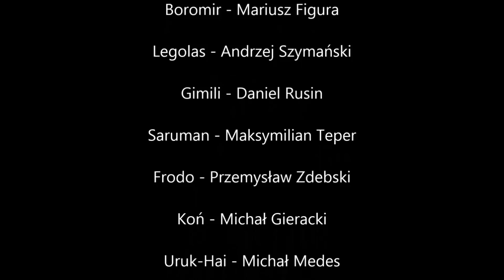The Lord of the Rings (Hugon Edition)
I'm pleased to present you latest trailer of full-length movie "The Lords of the Rings - Fellowship of the Polish Rings".

Premiere: TBA